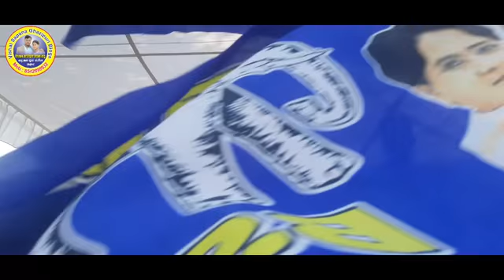कांशीराम विचार यात्रा